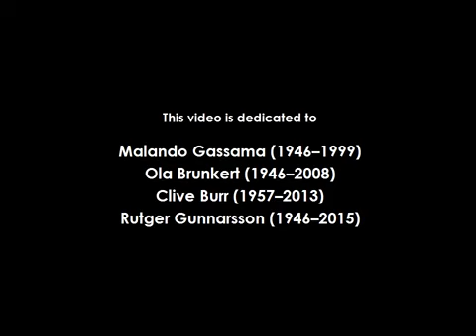Hallowed be the Eagle - Abba - Iron Maiden